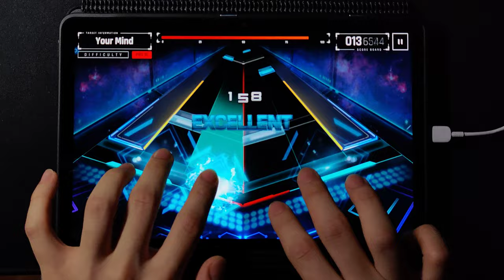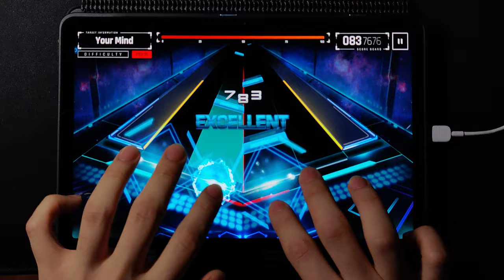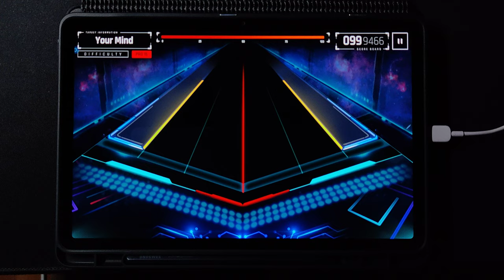[OverRapid] Your Mind | 4K PRO (15) 999 FC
Composer: Roy Mikelate